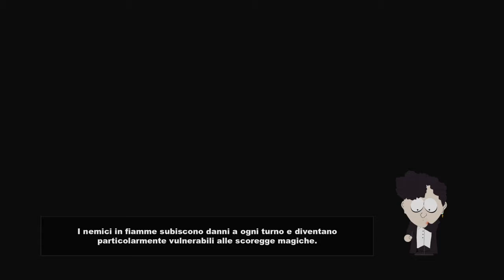Rigioco il mio GDR preferito: South Park TSOT. Ep. 1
Adatto a un pubblico adulto.
Dico parolacce, bestemmio e insulto la mamma di alcuni personaggi del videogioco.